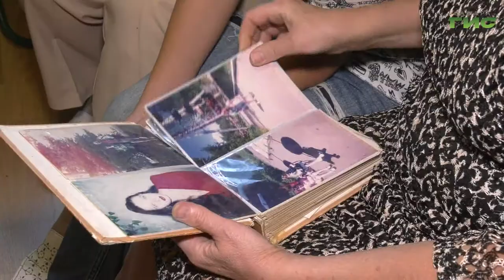Опыт Самарской области используется в реализации национального проекта "Демография"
В Самарской области сотни бабушек и дедушек живут в приемных семьях. Новые дети и внуки дарят им свою заботу, уход и домашний уют. Опыт 63-го региона уже используется в реализации национального проекта "Демография". С одной из таких приемных семей познакомился Олег Зверев.